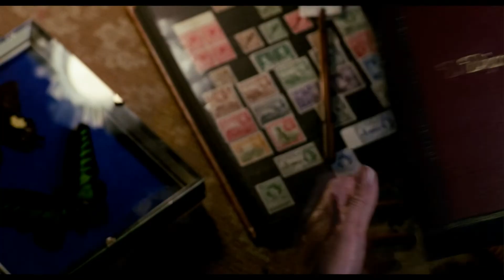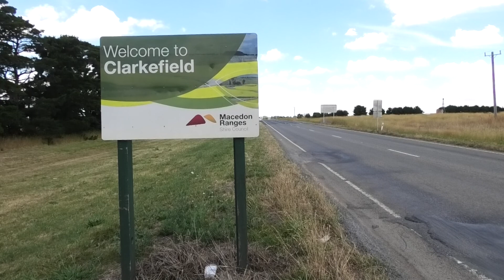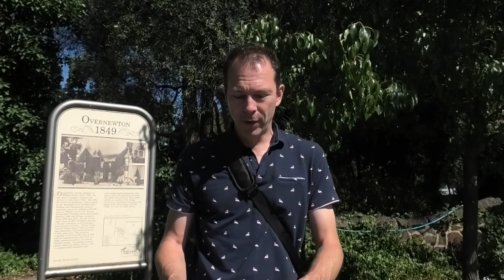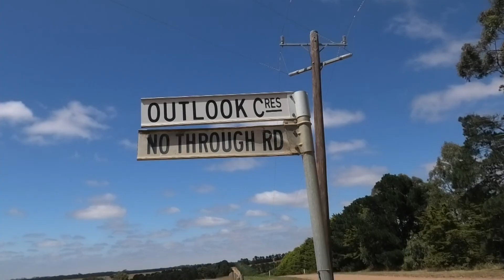Next of Kin (1982) FILMING LOCATIONS 40 YEARS LATER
REEL STREETS OF MELBOURNE - EPISODE 17
This 1982 horror film is a great example of Australian cinema in the 70's and 80's. A film that should be more remembered than it is.

I visited the locations from Clarkfield to Keilor and present it to you.
Edited by Paul Hagl